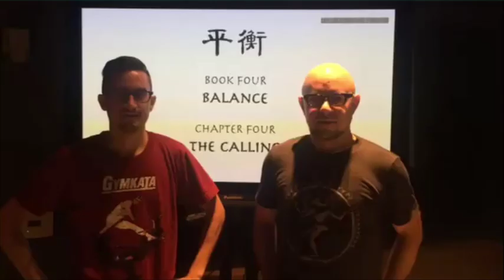Mike & Bryan's Book 4 ANNOUNCEMENT!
Avatar creators Mike & Bryan have a VERY special Book 4 announcement to make!